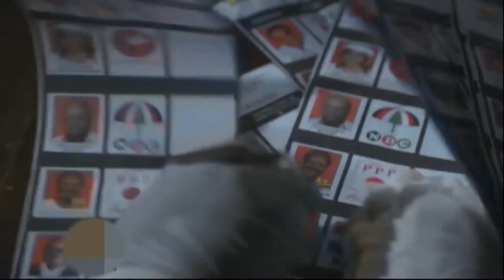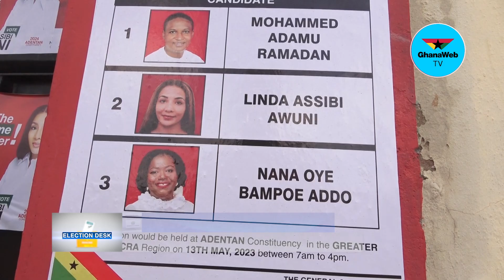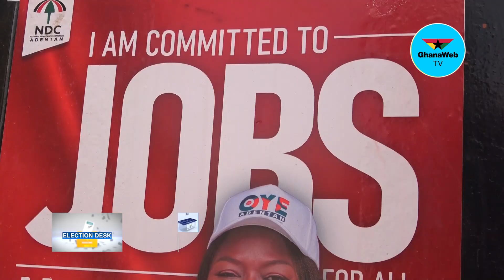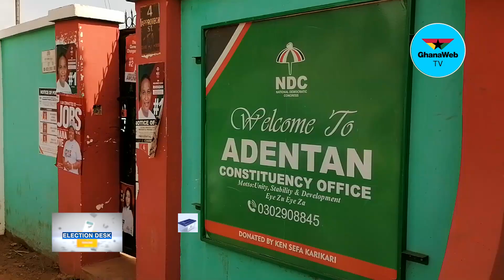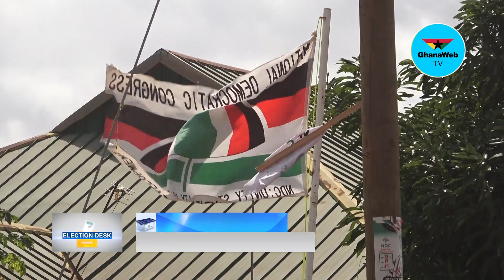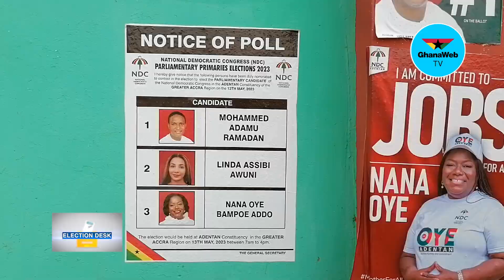Adentan executives confident of a 150% chance of winning election 2024